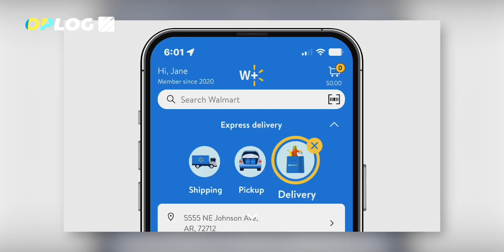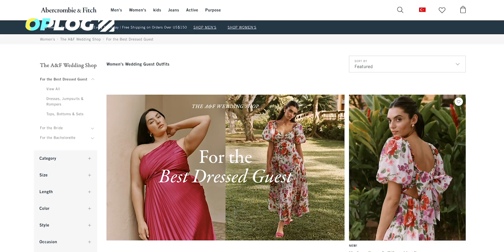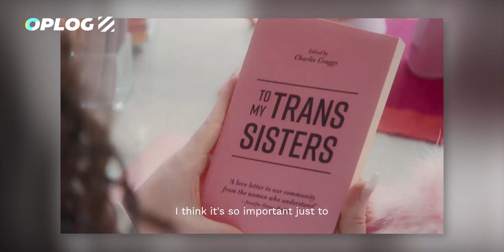Kozmetik Firmasından Zor Karar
Walmart'ın sabahın erken saatlerindeki teslimat hizmeti, Body Shop'ın ABD'deki kararı, Abercrombie & Fitch'in düğün özel koleksiyonu ve çok daha fazlası… E-ticaret ve teknoloji dünyasından en güncel haberlerle OPLOG Gündem sizlerle! 🚚🎉🙌

OPLOG; yazılım ve robotik teknolojileri ile sunduğu fulfillment ( e-ticaret lojistiği) hizmeti ile e-ticaret işletmelerinin büyümesini hızlandırmayı amaçlayan bir teknoloji şirketidir.

🌎 OPLOG fiziksel sınırları ortadan kaldırır! Uluslararası fulfillment ağı ve tüm operasyonları tek bir platformdan takip etme olanağı sunarak, E-ticaret markalarının uluslararası bir çok pazarda faaliyet göstermesini sağlar.

OPLOG, 'Satın Al’ butonundan sonraki tüm depolama, sipariş karşılama, paketleme, kargolama ve iade işlemlerini yöneterek, e-ticaret işletmelerinin markalarını büyütmelerine odaklanmasını sağlar.

💙 OPLOG olarak; markanızın e-ticaret operasyonlarını kusursuz bir şekilde OPLOG One Platformu üzerinden takip edebilmeniz için önde gelen platformlar ve pazar yerleriyle doğrudan entegre olarak çalışıyoruz.

OPLOG is a technology company that aims to accelerate the growth of eCommerce businesses with software and robotic-powered fulfillment.

🌎   OPLOG enables e-commerce brands to operate in various markets without physical boundaries through its international fulfillment network and the ability to track all the inventory and operational processes in several OPLOG fulfillment centers.

OPLOG takes care of all the storing, picking, packing, shipping, and return operations after the 'Purchase Button' and lets e-commerce businesses focus on growing their brands.

💙   OPLOG is integrated with all major parcel delivery providers for proactive tracking procedures to utilize every effective resource without being tied to one or two delivery service providers.